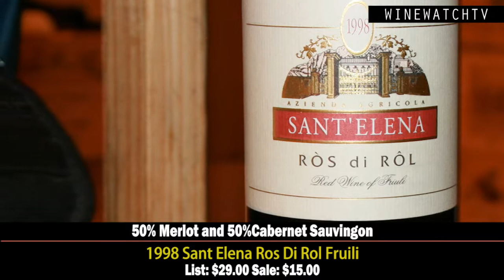Sant Elena Ros di Rol 1998 Offering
Today we have an offering on a vintage wine from Italy that is one of the best values in the store if you like older more mature wines.

This Merlot Ros Di Rol 1998 drinks like a vintage Bordeaux from the right bank and it is only $15 per bottle!

The owner of Sant’Elena, Dominic Nocarino, had been distributing wine for 30 years in the United States before he decided to try his hand in the production end of the business.  In 1997 he decided to become personally involved in production by acquiring Sant’Elena.  “Here, in Friuli Venezia-Giulia, in the Isonzo DOC zone, we have found the ideal environmental and human conditions to obtain great wines.  The results from the first few harvests have been positive, encouraging us and our collaborators to persevere along the path we have chosen.”  Dominic is one of the most passionate and hard working personalities in the wine business anywhere in the world today.  He started his business in Chicago and would go out and sell wine in the evenings then deliver them personally the next day.

His hard work has paid off as Vinifera is one the top importers of Italian wines in the U.S. today and one of the only importers that also distributes their own wines in practically every market thus controlling every link in the chain of distribution ensuring that their customers receive their wines in the best condition possible.   So you never have to worry about an older wine from Vinifera they have been stored in perfect condition from the winery to your door even at 15 years of age or more!!